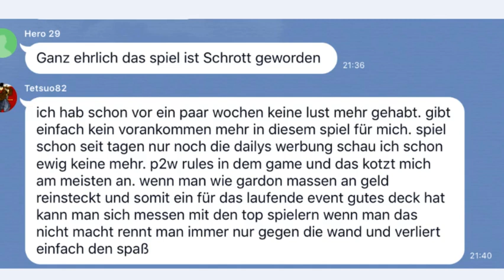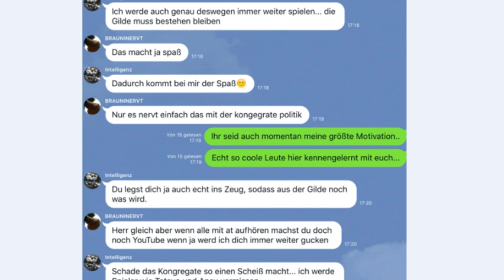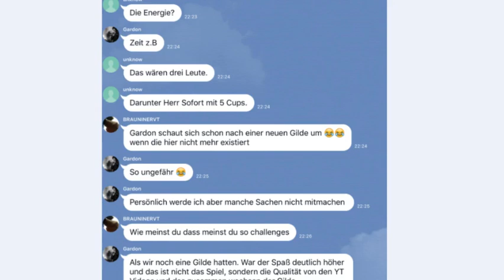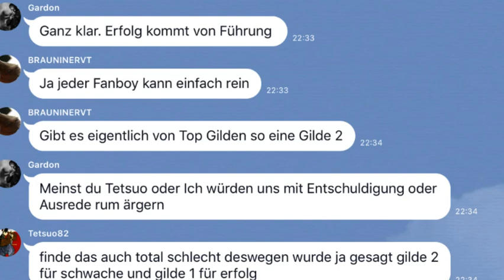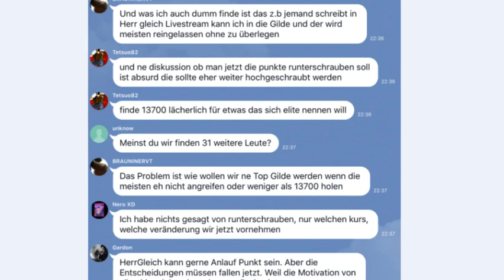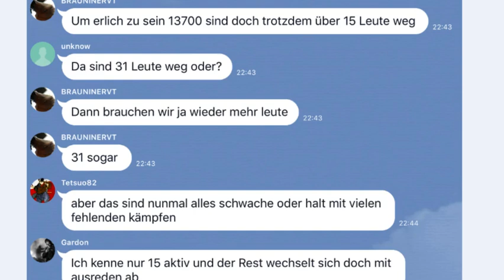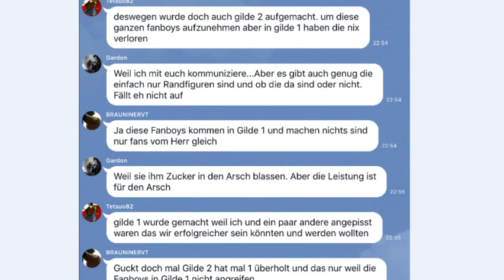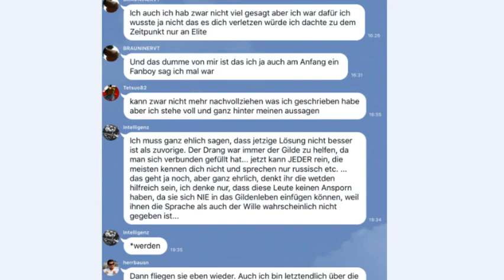Animation Throwdown - Herr Gleich ziemlich sauer!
Heute mal ein reines Gilden Video. Ich wurde regelrecht zerrissen von meinen Offizieren für die schlechte Leistung der Gilde mit Platz 188!

Meine Antwort darauf!